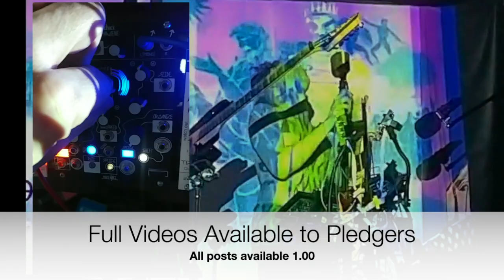Ambivalence To The Grave - First Live Performances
January 11-14 Broadcasted Live on FB and IG. Here is a clip of the performances that I am making available to Pledgers. This is a new song I am practicing the vocal live before recording.
Ж Genre Ж